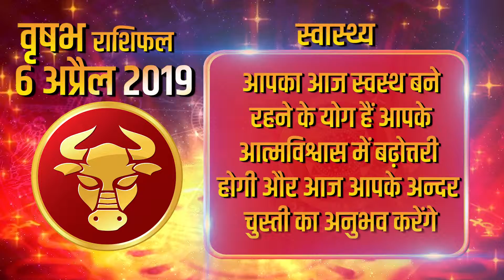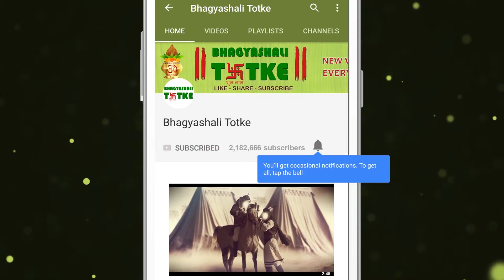06 April 2019 वृषभ राशि | आज का राशिफल | Daily Rashifal | Dainik Rashifal | today horoscope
धन लाभ :- आज के दिन शेयर, सट्टा, कमोडिटी आदी का काम करने वालों को आर्थिक हानी होने के योग हैं।

परिवार और मित्र: पारिवारिक व सामाजिक तौर पर आपको मान-सम्मान प्राप्त होने के योग हैं। आज कुछ प्रभावशाली लोगों से आपकी भेंट हो सकती हैं जो कि आगे चलकर आपके लिए फ़ायदेमंद रहेंगी।

रिश्ते और प्यार :- दाम्पत्य जीवन के लिए दिन सौहार्दमय रहेगा। आज भाग्य का पूरा साथ आपको मिलता रहेगा।

स्वास्थ्य :- आपका आज स्वस्थ बने रहने के योग हैं। आपके आत्मविश्वास में बढ़ोत्तरी होगी और आज आपके अन्दर चुस्ती का अनुभव करेंगे।

करियर और शिक्षा :- अगर आप नौकरी में बदलाव करने की सोच रहे हैं तो आज का दिन आपके लिए अनुकूल रहेगा।

Money Benefits: - Today is the sum of financial losses to those who work on stock, speculative, commodity etc.

Family and friends: Family and socially you have the honor of being respected. You can meet some influential people today, which will be beneficial for you later.

Relationships and love: - Day to day life will be harmless. Today you will be able to meet with full of luck.

Health: - You have the yoga of being healthy today. There will be an increase in your confidence and today you will feel at home.

Career and education: - If you are thinking of making a change in the job then today's day will be favorable for you.